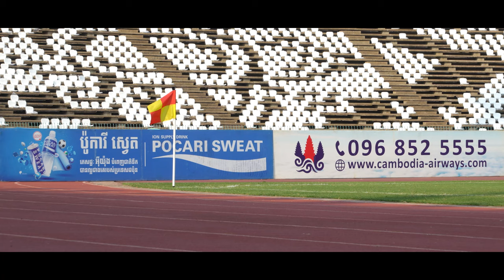INSIDE Match Day 20 🆚 AKT (5-2) 🎥